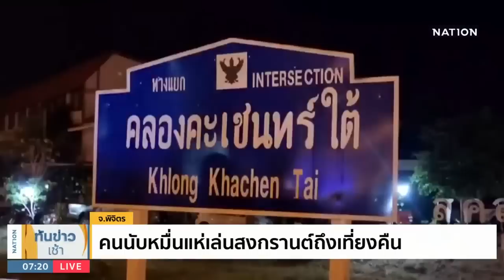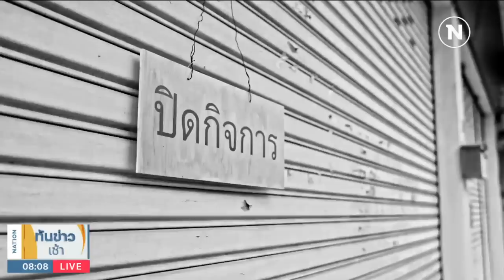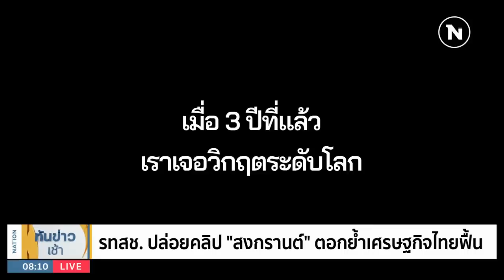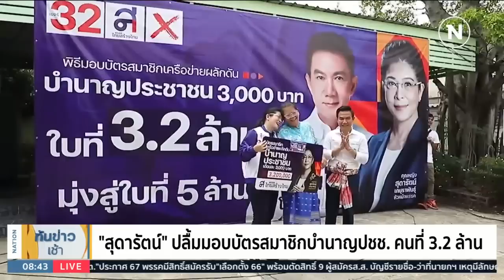เนชั่นทันข่าวเช้า | 16 เม.ย. 66 | FULL | NationTV22